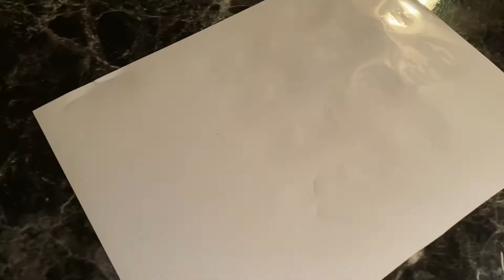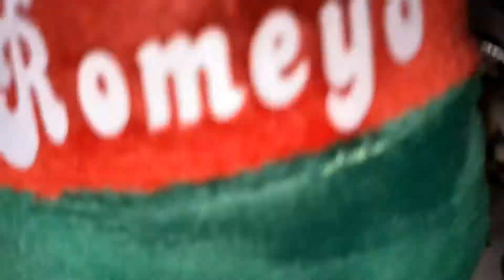Cricut Crafting Idea #1